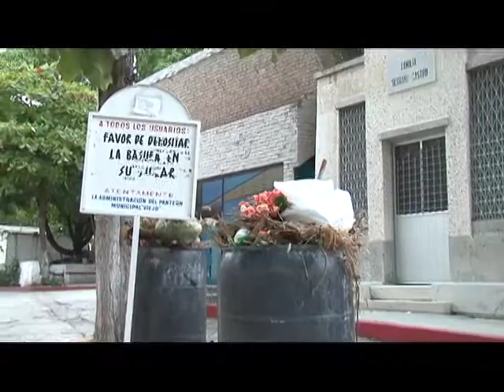Continúan los trabajos de limpieza en los panteones de la capital chiapaneca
A pocos días de la celebración de Todos los Santos y Día de Muertos, los dos panteones más grandes de Tuxtla Gutiérrez, el Jardín San Marcos y el panteón Municipal tienen un avance en la limpieza del 80 por ciento.
El director de Mercados y Panteones del ayuntamiento capitalino precisó que mantienen un trabajo coordinado con la dirección de limpia.